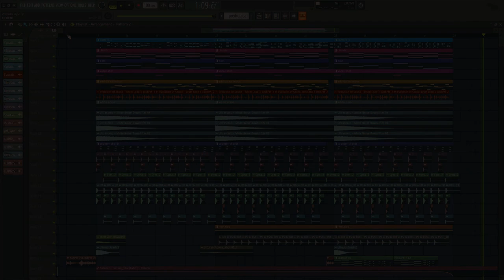►Free FLP Tropical DROP under 2 minutes !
Hey !

Wanna make better music ?

MY SETUP :

- My speakers Presonus Eris E4.5

- My mouse Logitech g402

- My mouse carpet SteelSeries QcK

- My microphone Bird UM1

- My USB (PC) to MIDI Cable LogiLink UA0037

- Music Software FL Studio 20 Signature

- My smartphone Honor 9 Lite